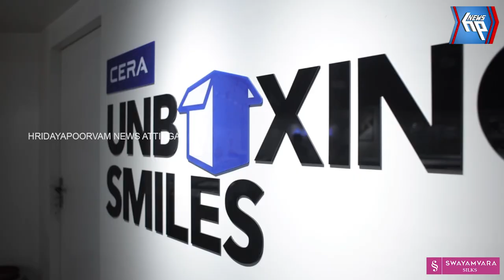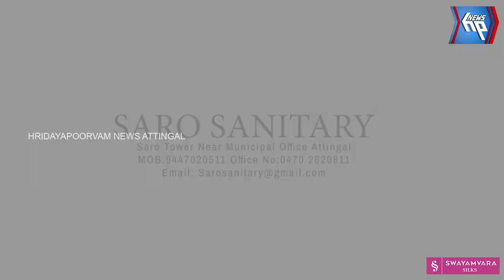ലോക ഭൂപടത്തിൽ ഇടം നേടിയ വിനോദ സഞ്ചാര മേഖലയായ വർക്കലയിൽ ഇപ്പോൾ മൂക്കും പൊത്തി പോകേണ്ട അവസ്ഥ